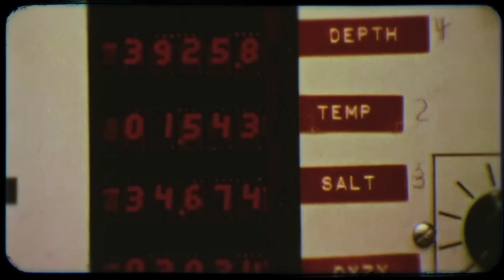Mayday Parade - Let's Be Honest (Official Music Video)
New song "Let's Be Honest" is available now. Taken from the new album 'Black Lines' available now.

LYRICS: